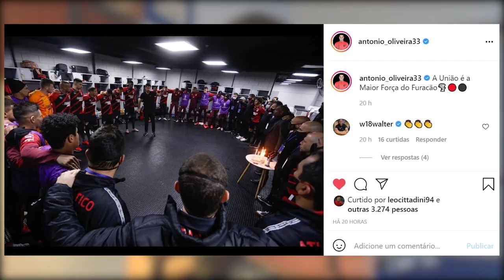ELENCO E CLUBE UNIDOS: UM POR TODOS, TODOS PELO ATHLETICO